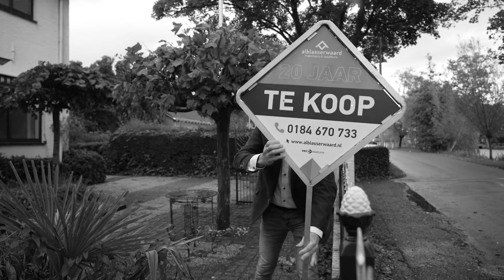Alblasserwaard Makelaars - Jubileum 20 jaar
Al 20 jaar zet Alblasserwaard Makelaars een stapje extra voor haar klanten!